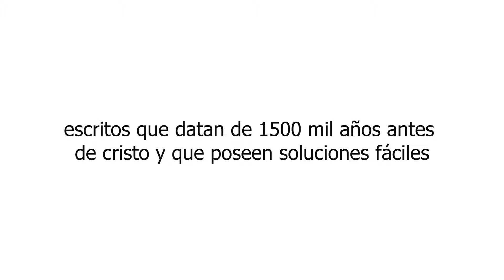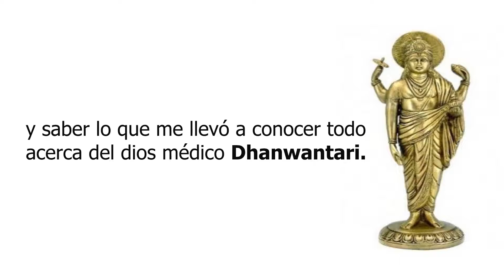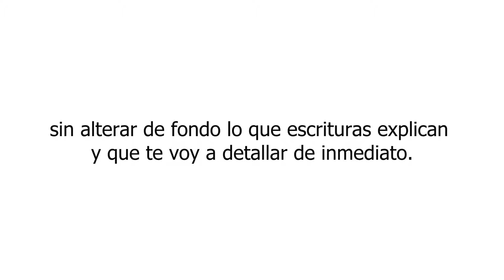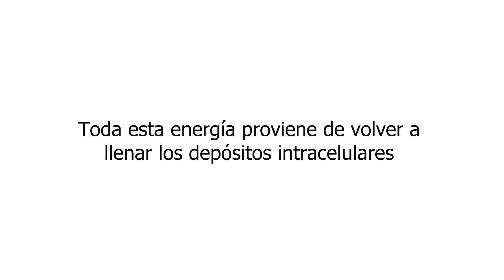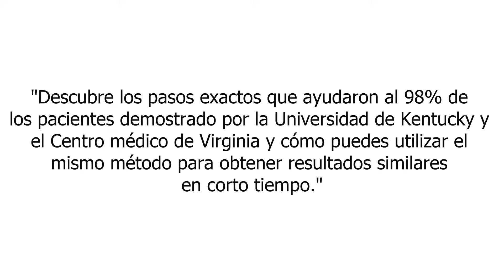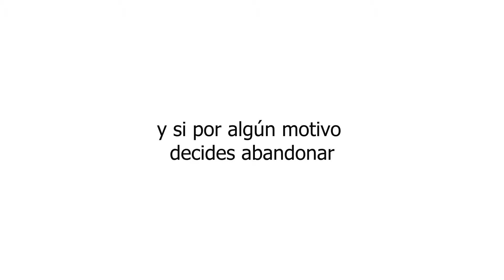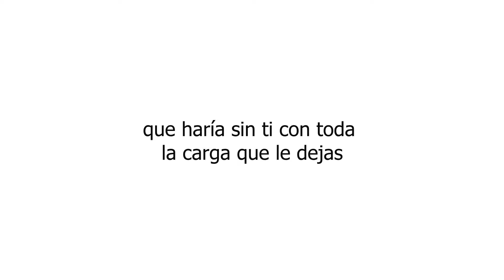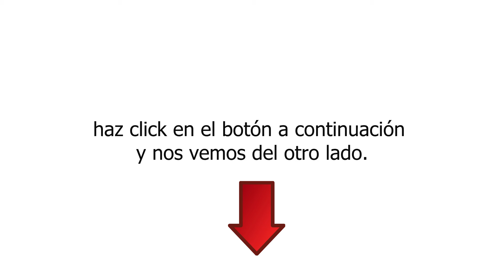Sistema Diabetes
Finalmente revelado: la verdad sobre la diabetes
Lo que las grandes corporaciones no quieren que sepas ... y cómo combatir y prevenir la diabetes, incluidos los estudios de caso de la vida real ...

Ayudando a hombres y mujeres a prevenir y combatir los síntomas de la diabetes